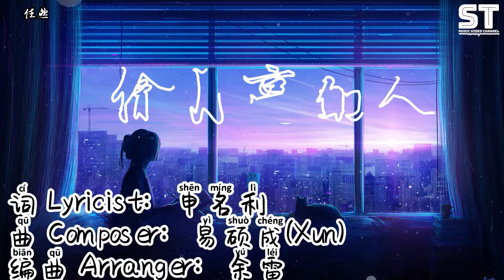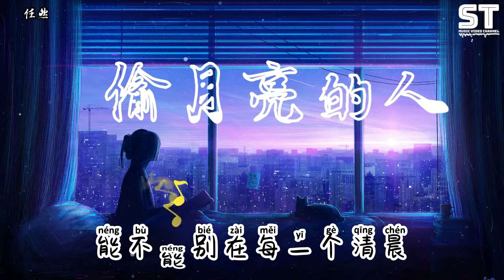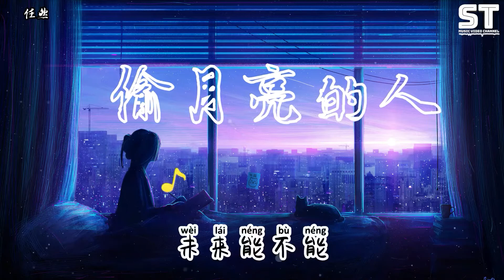任然 - 偷月亮的人『可不可以不要做大人，可不可以不要变怪人』【動態歌詞Pinyin Lyrics】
👇歌词👇
偷月亮的人 - 任然

词 Lyricist：申名利
曲 Composer：易硕成(Xun）
编曲 Arranger：余雷
制作人Music Producer：易硕成(Xun）
配唱制作人 Vocal Producer：易硕成(Xun）
人声录音师Vocal Recording Engineer：易硕成(Xun）
弦乐Strings：中国国际首席爱乐乐团
弦乐编写String Arrangement：余雷
弦乐监制String producer：李朋/余雷
弦乐录音师String Recording Engineer：刘韧/张步若
弦乐录音室String Recording Studio：Tweak Tone Labs
混音师Mixing Engineer：殇小谨
监制 Musical Supervisor：三千
OP/SP：北京千和世纪文化传播有限公司

为何抱着月亮最安稳

为何喜欢躲在阴影里生存

为何眉间掠过梦的痕

为何肉身困在没颜色旅程

可不可以不要做大人

可不可以不要变怪人

可不可以不要让我一个人

可不可以 可不可以 可不可以

能不能别在每一个清晨

催眠一个虚幻人生来求生

能不能借我一根针

缝缝灵魂的伤痕

能不能去坦诚怎么坦诚

能不能坦诚该怎么坦诚

一千个树洞也说不出苦闷

还会快乐吗 未来能不能

能不能看见我的劫后余生

可能偷了月亮就日升

可能微光也想穿透进云层

可能那一双隐形的手

来自黑暗也向往另外人生

可不可以听见求救声

可不可以请你转过身

缝缝灵魂的伤痕

能不能醒来就梦想成真

能不能让勇气持续升温

一千个树洞总会有一盏灯

还会快乐吧 未来能不能

我挣扎 能不能 浴火重生